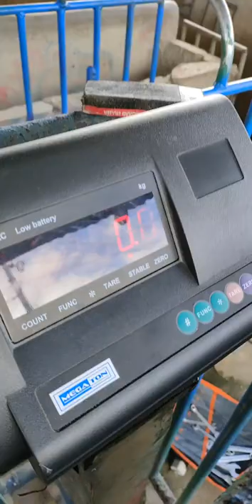timbangan hog scale